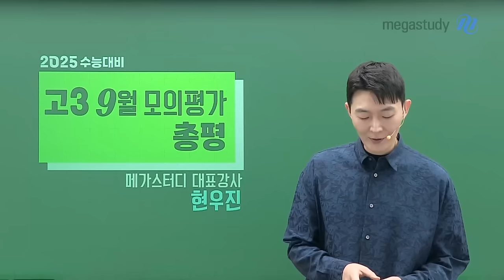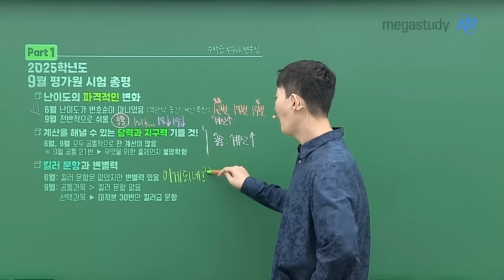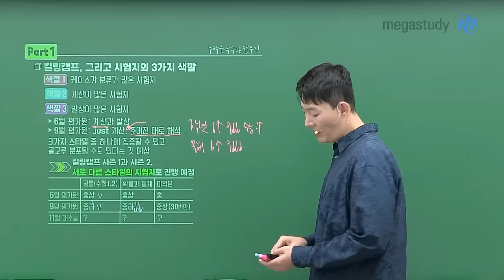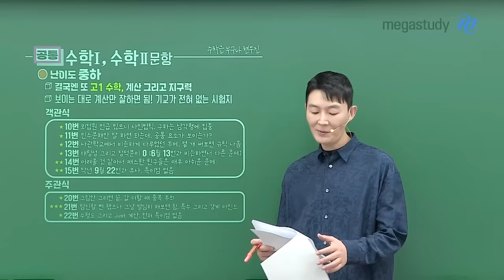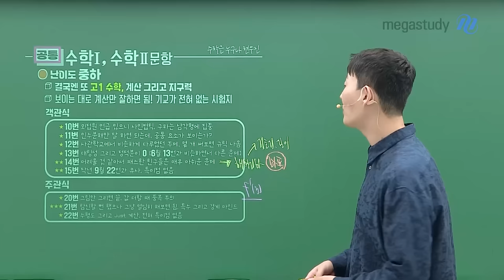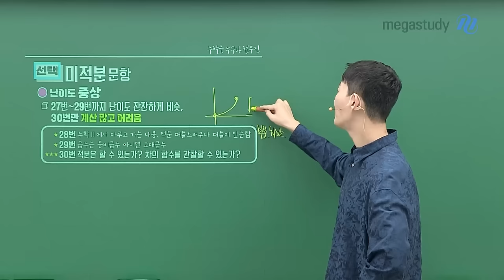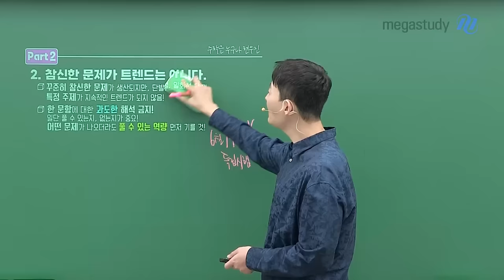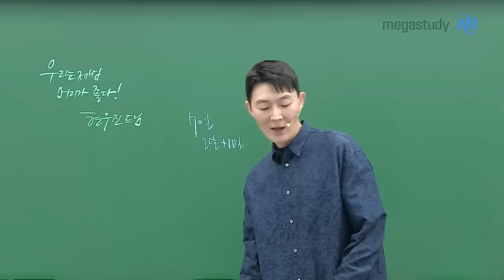[메가스터디] 수학 현우진쌤 - 2025 수능 대비 9월 모의평가 총평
9월 모의평가, 수고 많으셨습니다.

난이도의 파격적인 변화를 느낄 수 있었던 시험!
하지만 지난 6월 모의평가와 공통적으로 잔 계산이 많았습니다.
결국 계산을 해낼 수 있는 담력과 지구력의 싸움임을 다시 한번 강조합니다.

하지만, 수능은 수능!
수능은 또 어떤 난이도로, 어떤 형태로 출제될지 모릅니다.
수능을 독립 시험으로 생각하고 확실하게 대비합시다.

◆ 과목별 출제 경향 분석 ◆

공통과목 : 난이도 중하
보이는 대로 계산을 잘하면 되었으며, 기교가 없는 담백한 시험지였습니다.
고1 수학의 중요성은 여전하니, 문제풀이 연습을 충분히 합시다.

확률과 통계 : 난이도 중하
6월 모평에 비해 다소 쉬웠습니다.
잘 출제되지 않았던 주제도 갑자기 나올 수 있으니 꼼꼼히 대비합시다.

미적분 : 난이도 중상
30번만 계산이 많고 어려웠으며. 27~29번까지 난이도는
잔잔하게 비슷했습니다.

공통이 쉬우면 미적분에서 변별력을 높이는 경우가 많으니
꾸준히 노력합시다.

-  현우진 선생님을 더 알고 싶다면?